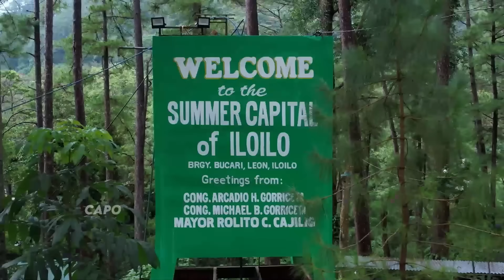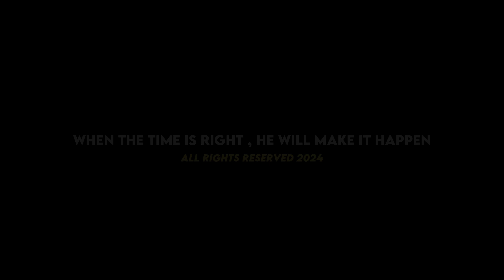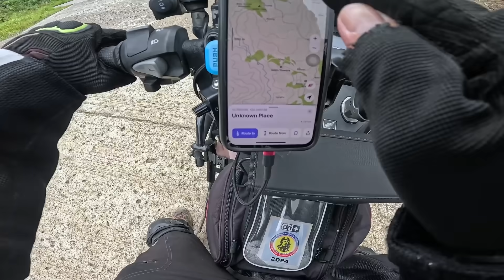The Most Exciting & Scenic Mountain Pass from Aningalan to Igtuble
Narito po ang ating masayang adventure mula Aningalan San remegio Antique papunta sa Igtuble Tubungan Iloilo. Dito niyo malalaman ang status ng daanan patagos mula Antique hanggang Iloilo. Naway magustuhan niyo po itong ating masayang paglalakbay.